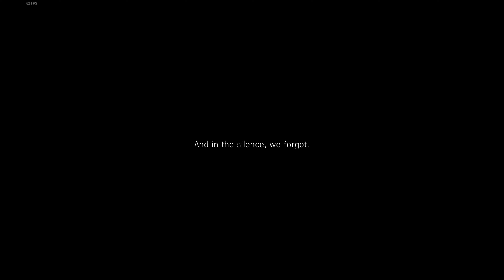Beautiful Prologue Intro: Battlefield 5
Open on a breathtaking vista of the snow-capped Norwegian mountains, their peaks bathed in the golden light of dawn. A lone cabin nestled nestled amidst the pines, smoke curling gently from its chimney. Inside, Astrid stirs, the crackling fire casting flickering shadows on her face. Her eyes, a piercing blue, are filled with a quiet determination.

Cut to a montage of Astrid's life before the war, a tapestry of peaceful moments: Playing music on her violin, laughing with friends in the sun-drenched meadows, sharing a warm meal with her family. The idyllic scenes are underscored by a gentle, melancholic melody, hinting at the darkness to come.

The music shifts, taking on a more ominous tone as the first tremors of war reach Astrid's quiet corner of the world. German soldiers march through the town square, their grey uniforms a stark contrast to the pristine snow. Fear flickers in Astrid's eyes, but it's quickly replaced by a steely resolve.

She takes up her father's old rifle, its weight familiar in her hands. We see her train, muscles burning as she learns to fight, eyes hardening with each passing day. The montage intensifies, showcasing the brutal realities of war: burning buildings, exploding tanks, soldiers charging into hails of bullets.

Astrid stands amidst the chaos, her face streaked with tears and soot, but her gaze unwavering. She raises her rifle, sights a German soldier on a rooftop, and fires. The bullet streaks through the air in slow motion, the camera tracking its deadly path. The soldier falls, a crimson stain blooming on the white snow.

The music reaches a crescendo as the bullet impacts, then fades away as Astrid lowers her rifle. Her face is a mask of grief and determination. She has taken her first life, but she knows it won't be the last. This is her story, her fight for survival in a world consumed by war.

The final shot shows Astrid raising the Norwegian flag amidst the ruins of her village. The sun breaks through the clouds, casting a hopeful light on the battlefield. The future is uncertain, but Astrid's eyes blaze with unwavering resolve. She will fight for her country, for her freedom, until her last breath.

This video description is written to evoke a sense of beauty and tragedy, highlighting the contrast between Astrid's peaceful life and the brutal realities of war. It also emphasizes her strength and determination in the face of adversity.
Hey Guys, hope you enjoyed my video.

ASUS ROG Zephyrus G15 Ryzen
9 Octa Core 5900HS - (16 GB/1 TB SSD/6 GB Graphics/NVIDIA GeForce RTX 3060/165 Hz)